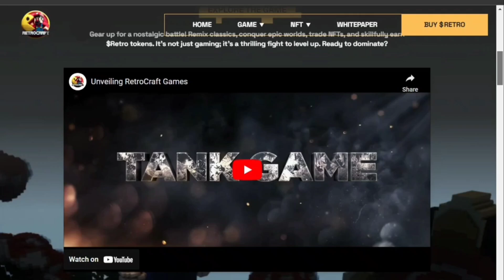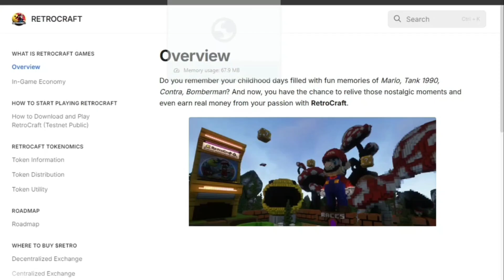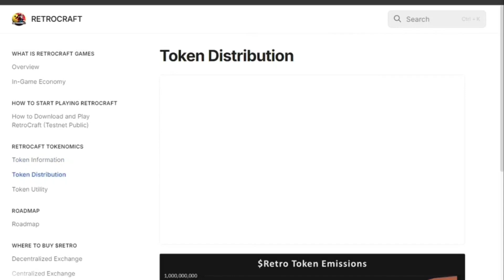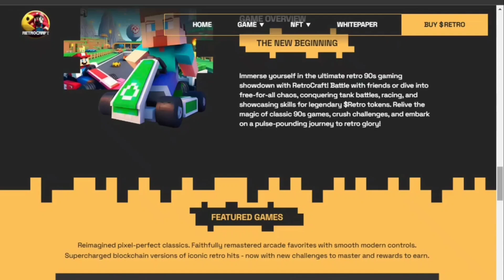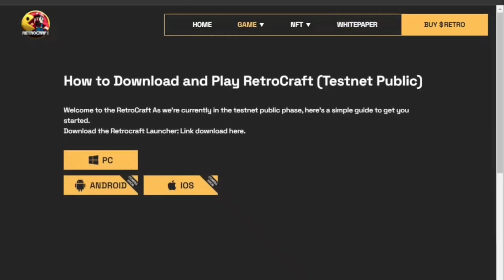🤑WELCOME TO RETROCRAFT! 🎮✨PLAY TO EARN PASSIVE INCOME PROJECT 🔥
🎉 WELCOME TO RETROCRAFT! 🎮✨ Step into the ultimate retro gaming adventure where timeless classics meet modern blockchain innovation! 🚀 RetroCraft brings back the nostalgia of old-school gaming while giving you the opportunity to earn real rewards with $RETRO. Why RetroCraft? 🌟 Classic Gameplay: Relive the golden era of gaming with your favorite retro vibes. 💎 Blockchain-Powered: Enjoy a secure, transparent, and rewarding gaming experience. 💰 Play-to-Earn: Earn $RETRO tokens while playing – fun that pays! 🛠️ Testnet Now Live: Be part of the future before anyone else.